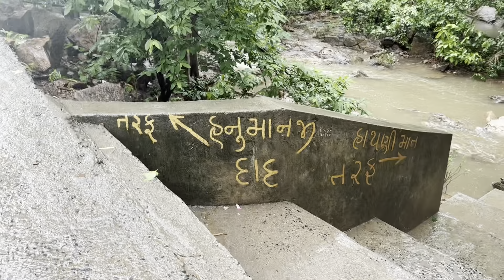Vlog #13 | હાથણી માતા ધોધ। પંચમહાલ ।Hathnimata waterfall | panchmahal | Bike ride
હાથણી માતા ધોધ। સરસવા । પંચમહાલ ।Hathnimata waterfall | panchmahal district | Bike ride

Location - Hathni mata water fall

હાથણી માતા ધોધ-

જાંબુઘોડા અને પાવાગઢની નજીક, હાથની માતાનો ધોધ જોવા અને માણવા માટેનું મનોહર દ્રશ્ય છે. આખા વિસ્તારની પ્રાકૃતિક સુંદરતા અદ્ભુત છે, પહાડો અને પાણી સાથે મળીને, અને લીલાછમ વાતાવરણને લીધે આ સ્થળને દરેક જગ્યાએથી લોકો ખૂબ જ મુલાકાત લે છે.
1-દિવસની પિકનિક માટે જોવા માટે તે સારું સ્થળ છે. પાર્કિંગથી ધોધ સુધીનું અંતર લગભગ 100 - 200 મીટર છે અને બાળકો અને વૃદ્ધ લોકો માટે થોડું જોખમી છે. એકવાર તમે ખડકાળ વિસ્તારમાં પહોંચો એટલે તમને તળાવમાં નાની માછલીઓ જોવા મળશે (મને તેનું નામ ખબર નથી). પાણીનો પ્રવાહ વરસાદ અને નદીના પાણીના સ્તર પર આધાર રાખે છે.

હાથણી માતાના સમય -
અદ્ભુત ધોધ, ગુજરાતના શ્રેષ્ઠ ધોધમાંનો એક. જો તમે જુલાઈ, ઑગસ્ટ, સપ્ટેમ્બર અને ઑક્ટોબરમાં મુલાકાત લેતા હોવ તો તેને ચૂકશો નહીં.
દિવસના કોઈપણ સમયે ત્યાં જવાનો શ્રેષ્ઠ સમય છે.
તે સવારે 8 થી સાંજના 6 વાગ્યા સુધી ખુલ્લું રહે છે
રજાઓના દિવસે, ખાસ કરીને ચોમાસાના 4 મહિનાઓમાં અહીં ભીડ રહે છે. અમદાવાદ, આણંદ, વડોદરા અને સુરતથી 1 દિવસની પિકનિક માટે પાવાગઢ, જાંબુઘોડા અને હાથણી માતાનો ધોધ સારો સંયોજન છે.

પાર્કિંગ ફી-

જો કે તેની પાસે પાર્કિંગ ફી છે. તેની ફી 5મી સપ્ટેમ્બર 2022 સુધીની છે.
• રૂ. 50 પ્રતિ કાર
• રૂ. 100 પ્રતિ બસ
• રૂ. 20 પ્રતિ બાઇક

હાથની માતાના ધોધનું અંતર અને સ્થાન -
પાવાગઢથી ધોધનું અંતર - 37 કિ.મી
વડો-દરાથી હાથની માતા ધોધનું અંતર - 76 કિ.મી
અમદાવાદ થી હાથની માતા ધોધનું અંતર-178 કિ.મી
જાંબુઘોડાથી ધોધનું અંતર - 27 કિમી
GzcrkSindDGSm7

Hathni Mata Waterfall -

Near the Jambughoda and Pavagadh, Hathni Mata Waterfall is a panoramic sight to watch and enjoy. The natural beauty of the entire area is amazing, combined with the hills and water, and lush green surroundings making the place highly visited by people from all over.
It is a good place to see for a 1-day picnic. The distance from parking to the waterfall is around 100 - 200 meters and a little risky for the kids and elder people. Once you reach the rocky area you will find the small fishes in the lake (I don't know its name). The flow of water depends on the rains and the water level of the river.

Timings of Hathni Mata Waterfall-

Wonderful Waterfall, One of the Best waterfalls in Gujarat. Do Not Miss it, if you are visiting in July, August, September and October.
Anytime in the day is the best time to go there.
It remains open from 8 AM to 6 PM
It remains crowded on holidays, particularly 4 months of monsoon. Pavagadh, Jambughoda and Hathni Mata Waterfall are good combinations for the 1-day picnic from Ahmedabad, Anand, Vadodara and surat.

Parking fees-

Although it has Parking fees. Its fees are following as of 5th September 2022.
• Rs. 50 per car
• Rs. 100 per bus
• Rs. 20 per bike
Distance and location of Hathni Mata waterfall
Pavagadh to waterfall distance - 37 km
Hathni Mata waterfall distance from Vado-dara - 76 km
Hathni Mata waterfall distance from Ahmed-abad-173 km
Waterfall distance from Jambughoda - 27 km

GzcrkSindDGSm7

ahmedabad couple vlog
ahmedabad tourist places
gujarat road trip
ahmedabad vlog
ahmedabad to Statue of unity bike trip
ahmedabad road trip
ahmedabad one day trip
best place near ahmedabad
near ahmedabad tourist places in summer
near ahmedabad tourist places in monsoon
resorts near ahmedabad for weekend
ahmedabad travel vlog
couple bike rider
gujrati couple vlog
Waterfall in gujrat
Waterfall in india
Waterfall near baroda
Waterfall near vadodra
Waterfall near ahmedabad
Waterfall near godhra